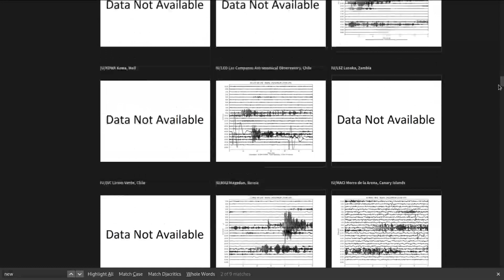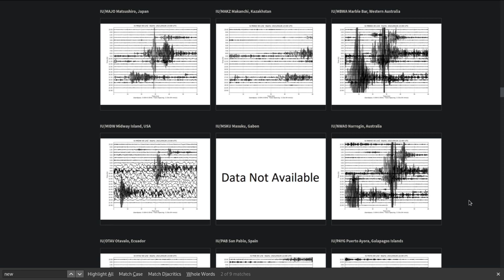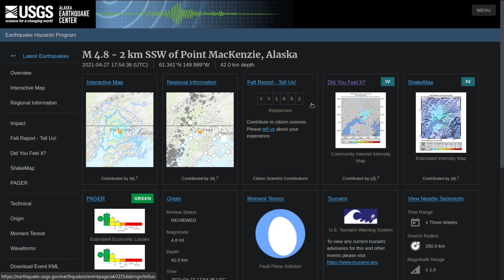US Seismic and earthquake activity update #1 04/27/2021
oof slight editing screw up, better luck next time